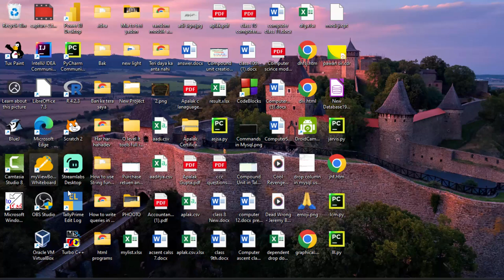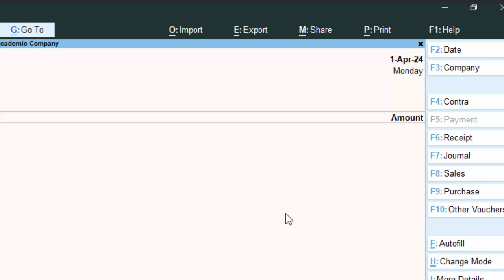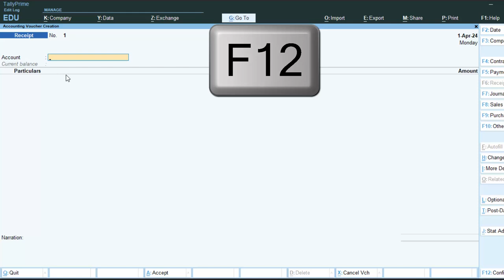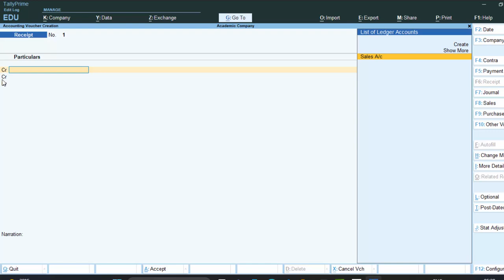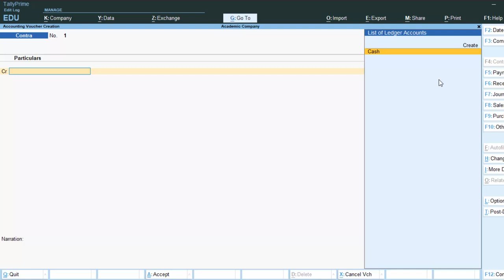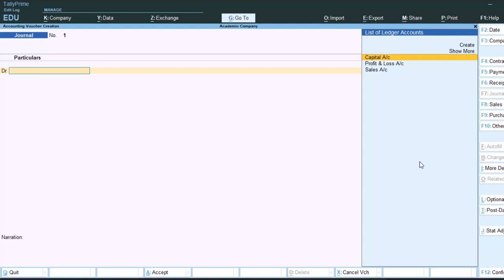Dr and Cr option is not showing in Tally Prime@COMPUTEREXCELSOLUTION